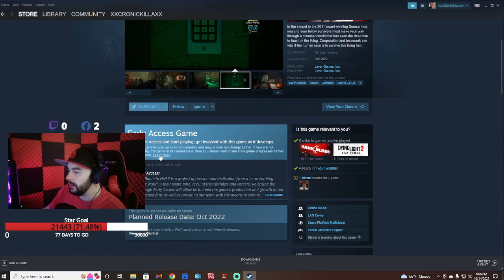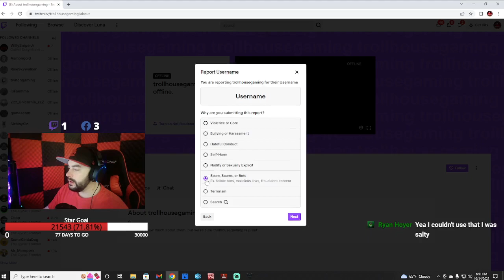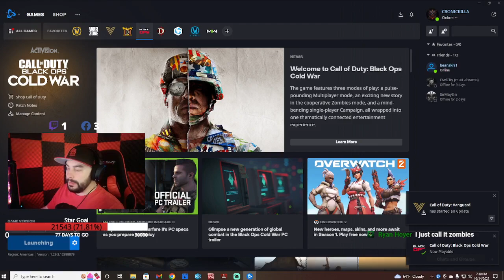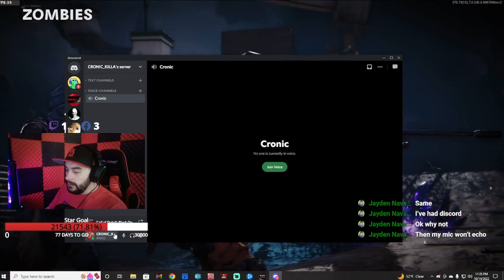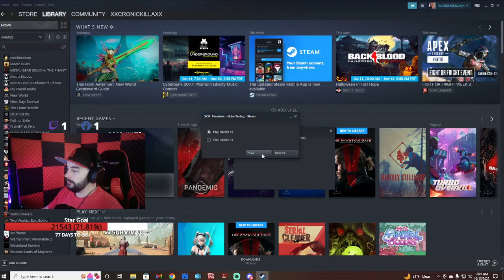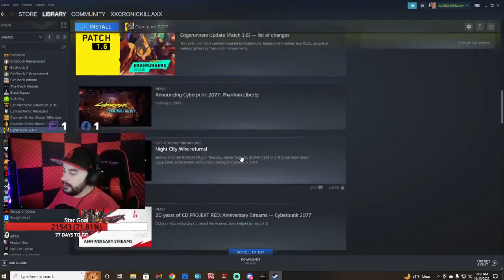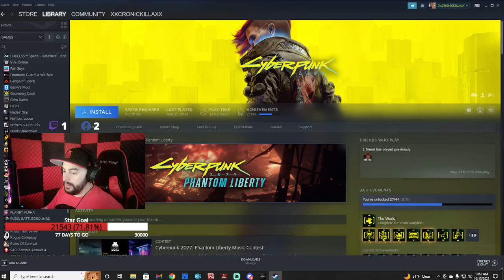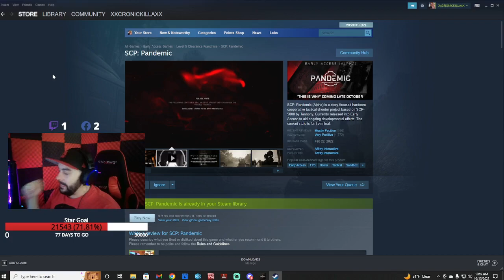Destiny 2/Cold War Zombies - Just Will Be Playing A Couple Different Games!!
We Will Be Playing A Few Different Games On This Fine Day!!